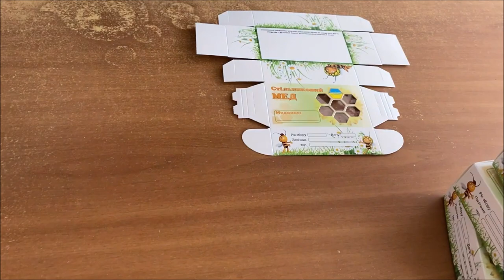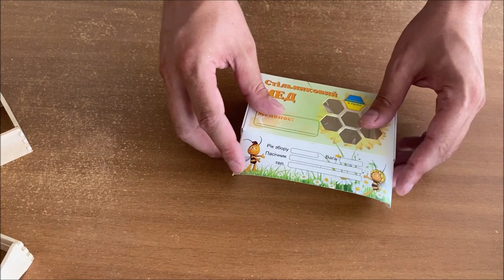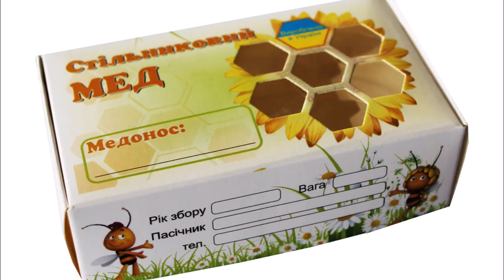Коробка для Сотового мёда. Инструкция по сборке/ Сотовый мёд / Упаковка сотового мёда / Улей Ин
Видео инструкция по сборке коробки для сотового меда.